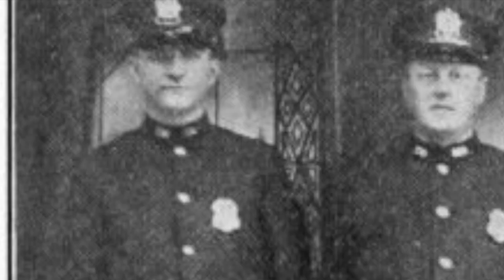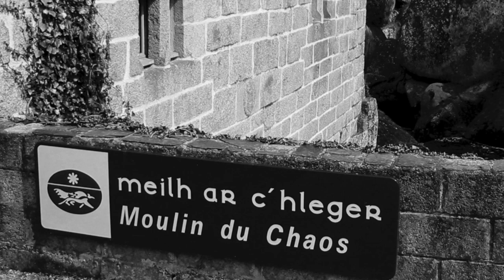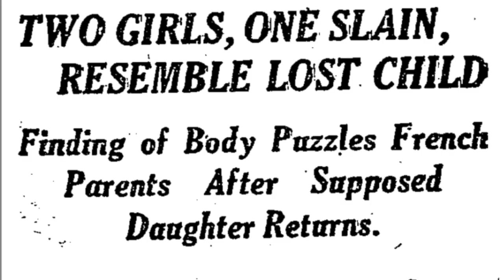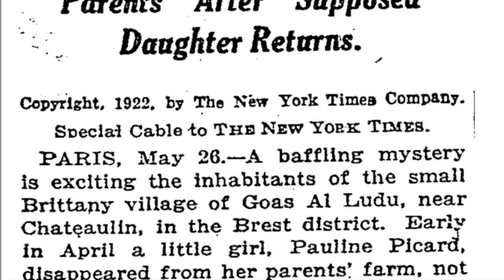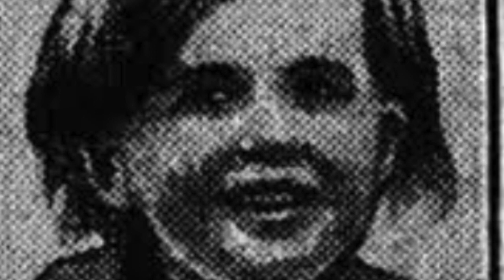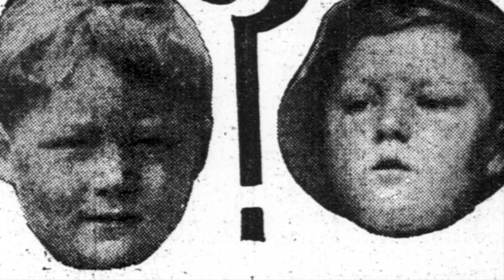The Shocking Case of Pauline Picard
Two-year-old Pauline Picard and her family lived an idyllic life in 1922. Her family owned a farm in Goas-Al-Ludu, Brittany, France. Everything changed that spring.

Warning: this case is pretty emotionally hard to handle.